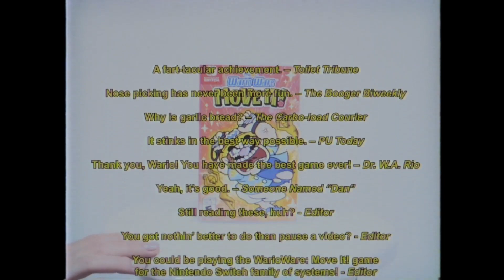WarioWare: Move It! - Launch WAHmmercial